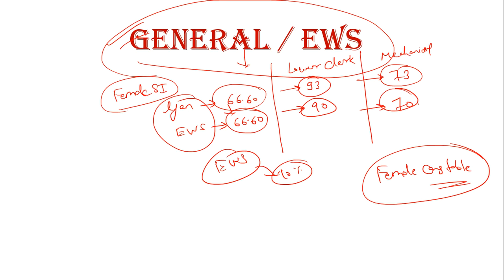Haryana Female Constable 2021 के Result New Update